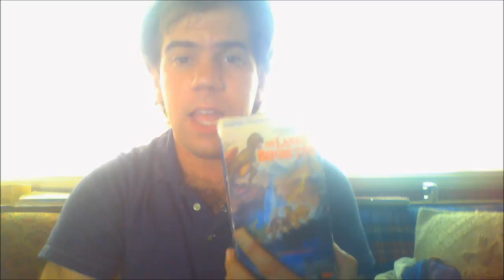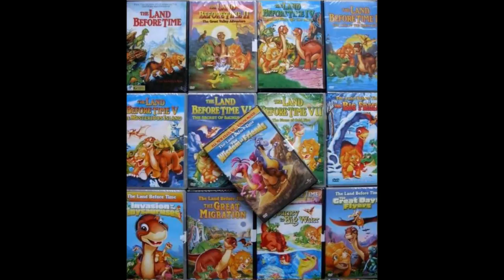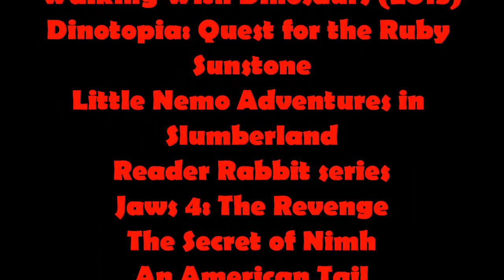Joshua Orro's The Land Before Time Blog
Joshua is back home and his Birth Month (September) is here. For today's blog Joshua will be talking about his favorite animated Dinosaur film created by Ex-Disney animator Don Bluth